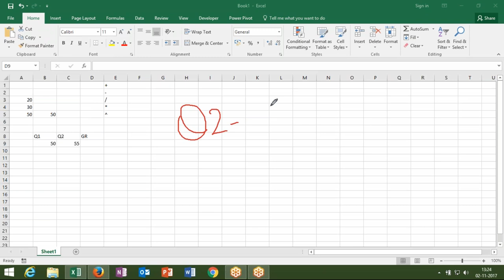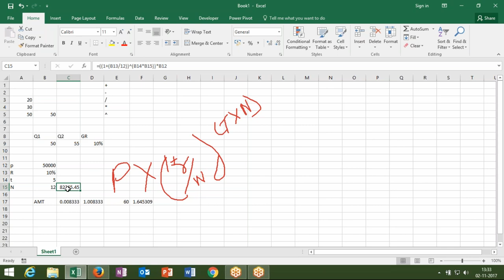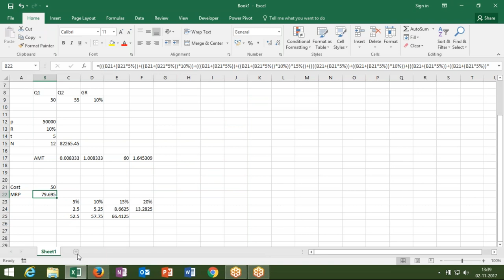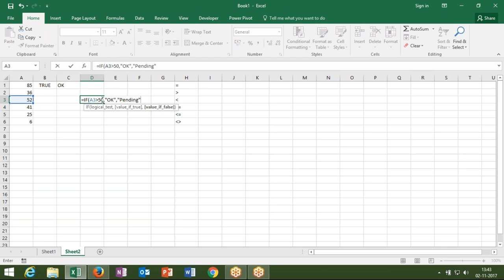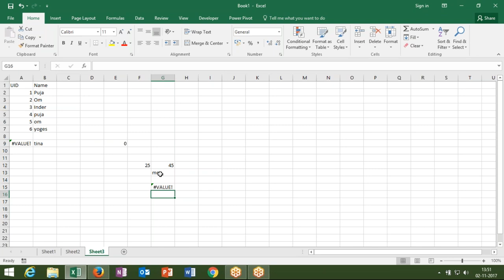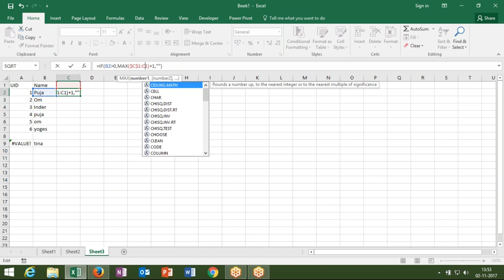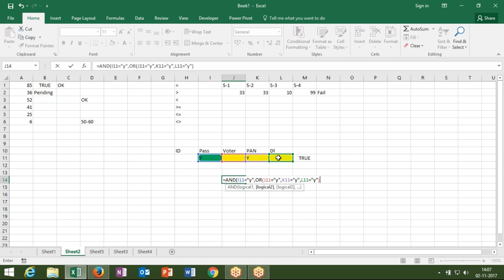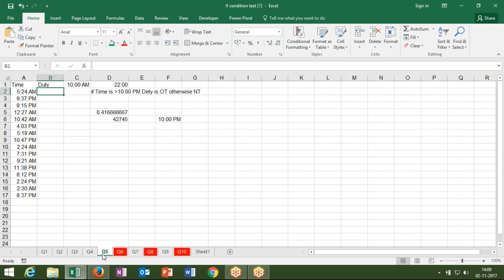IF Formulas in Excel 2016 in Hindi with Sujeet Kumar